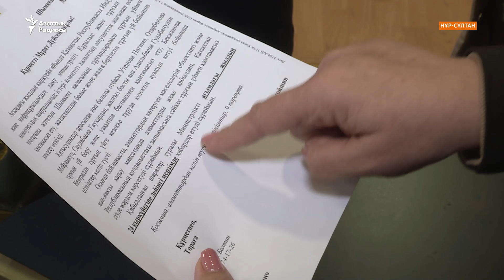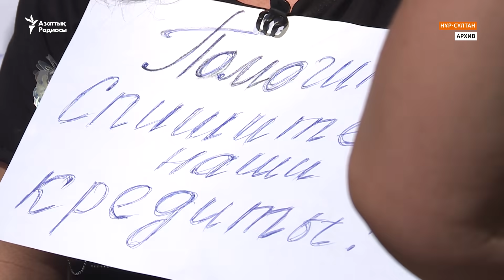Шымкенттік көп балалы әйелдер министрлікте түнеп жүр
Баспана мәселесін шешуді сұрап, Шымкенттен Нұр-Сұлтанға өткен аптада келген көп балалы әйелдер министрліктер үйінде түнеп жүр. "Адалдық алаңындағы" орындықты төсек, киімдерін жастық еткен тұрғындар кімнен көмек сұрарын білмейді.